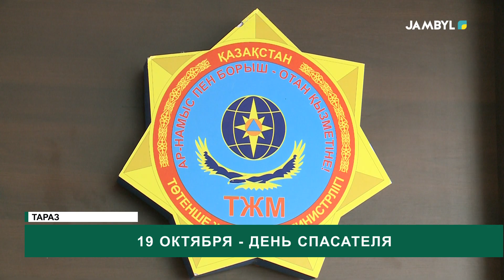19 октября - День спасателя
19 октября 2024 года органам гражданской защиты исполняется 29 лет. 19 октября 1995 года был образован Государственный комитет Республики Казахстан по чрезвычайным ситуациям – как центральный исполнительный орган, уполномоченный в области чрезвычайных ситуаций природного и техногенного характера и Гражданской обороны страны. Именно этот день является профессиональным праздником системы гражданской защиты – Днем спасателя.